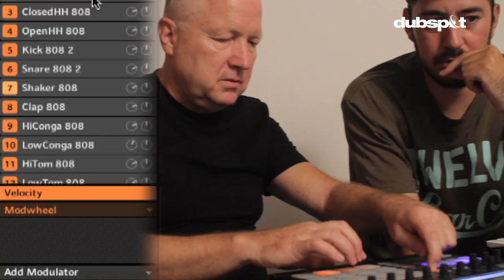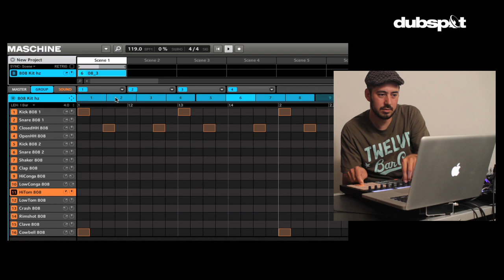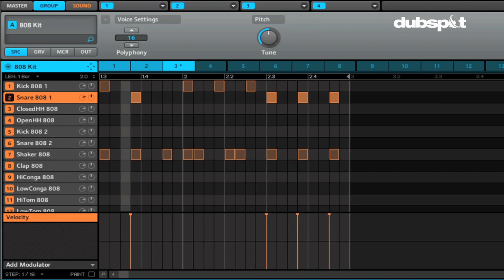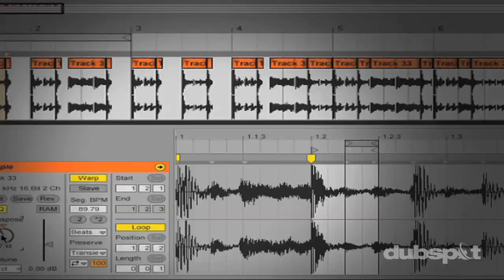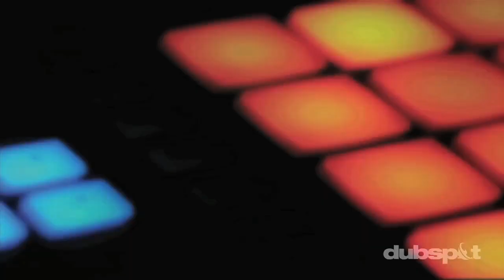Mark de Clive-Lowe (Tru Thoughts, LA) Dubspot Interview + Maschine Training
Los Angeles based multi-instrumentalist producer, composer, DJ, and performer Mark de Clive-Lowe recently dropped by Dubspot NYC to check out Native Instruments Maschine and discuss his approach to music production, performance, and workflow. The New Zealand-Japanese keyboard extraordinaire is an incredible live performer, known for bringing the studio to the stage utilizing drum machines, keyboards, and effects.  He sat down with Dubspot Instructor Heinrich Zwahlen for a session on workflow and beat making with Maschine, NI's versicle groovebox which is currently redefining the intersection of hardware and software, production and performance. Mark has lent his unique sound and production techniques to artists ranging from Lauryn Hill to Leon Ware. He has collaborated with musicians including Sheila E and Pino Palladino, and released music on labels such as Louie Vega's Masters At Work Records and prestigious jazz imprints such as Verve and Impulse! MdCL has a forthcoming album titled Renegades on Tru Thoughts.